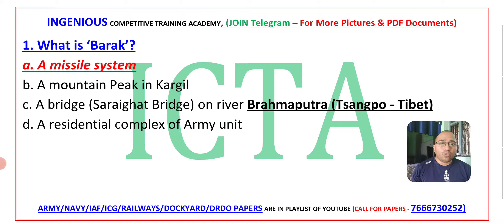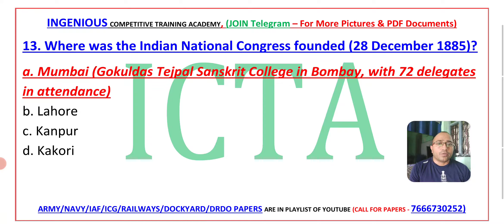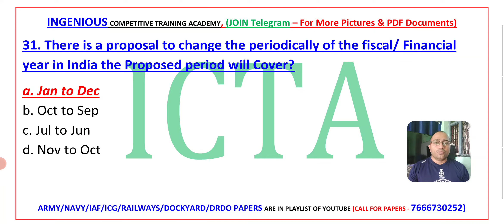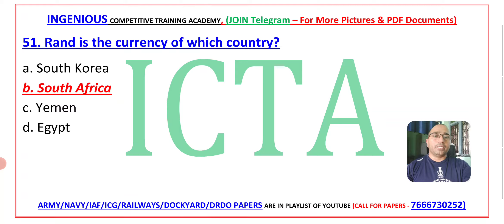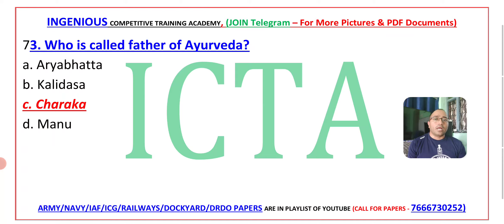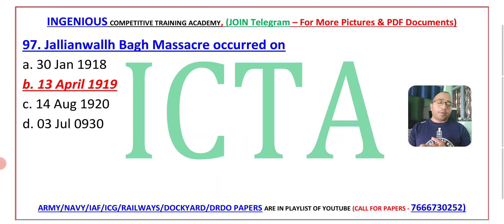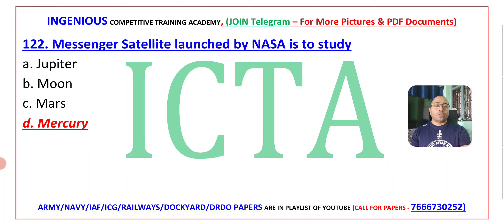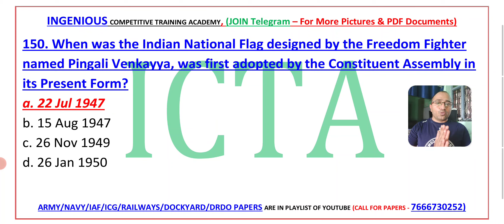ACC 118 EXAM PAPER SOLUTION,ARMY CADET COLLEGE PREVIOUS PAPERS, ACC PREVIOUS PAPERS,ACC 188 SOLUTION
CHANNEL LINKS